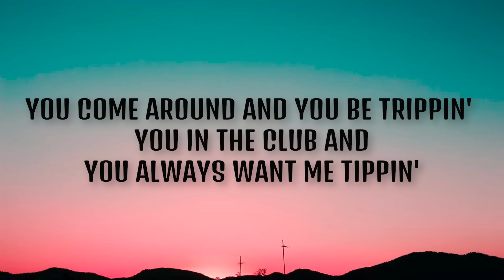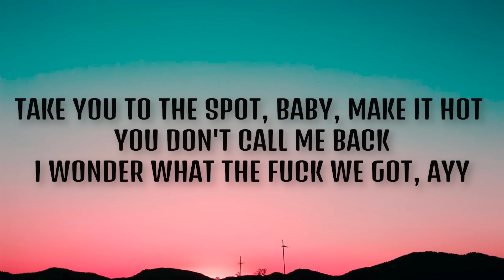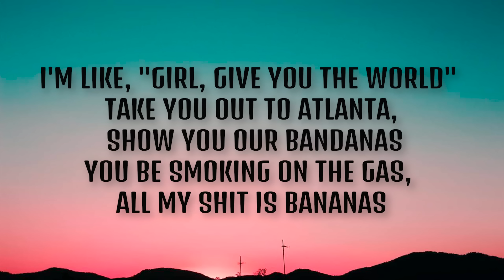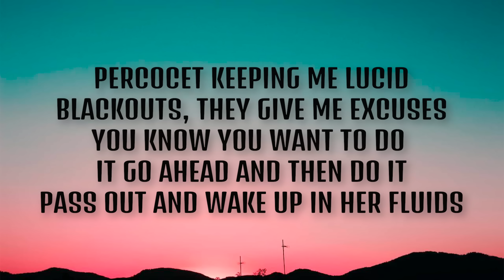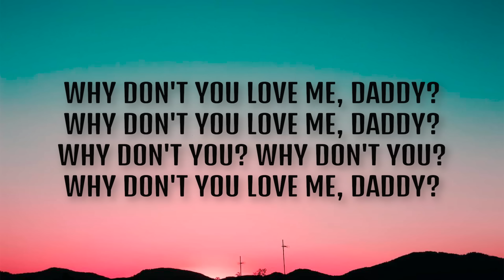Father - Why don't u love me daddy (Lyrics) (feat. Abra & iLoveMakonnen)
[Intro: ABRA]
Hot boys and Xannies
Sundress, no panties
And we day drunk and we butt rub
And I no sleep like Addies
Is this love, daddy? (daddy?)
Is this love? (is this love?)

[Chorus: ABRA & Father]
Why don't you love me, daddy? (uh, uh)
Why don't you love me, daddy? (uh)
Why don't you? Why don't you? (uh)
Why don't you? Why don't you? (uh, heh, yeah)

[Verse 1: iLoveMakonnen, ABRA & Father]
You come around and you be trippin' (daddy?)
See you in the club and you always want me tippin'
Take you to the spot, baby, make it hot (spot, *laugh*, hot)
You don't call me back
I wonder what the fuck we got, ayy (yuh, ayy)
See me with them other girls, buying bitches new pearls
You say, "I don't love you"
I'm like, "Girl, give you the world" (the world)
Take you out to Atlanta, show you our bandanas
You be smoking on the gas, all my shit is bananas
Girl—girl—, you acting so damn crazy, I can't even do this shit
I'm 'bout to go out to LA, you trippin' on my bitch
Told you 'bout my west coast hoes (yeah)
Told you 'bout my north side bitch (ayy)
You wanna go to hotel but you can't even act right, bitch

[Chorus: ABRA & Father]
Why don't you love me, daddy? (heh, yeah, yeah)
Why don't you love me, daddy? (yeah)
Why don't you? Why don't you? (yeah)
Why don't you love me, daddy? (yeah, ayy)
Why don't you love me, daddy? (what?)
Why don't you love me, daddy? (yeah, yeah)
Why don't you love me, daddy? (uh, uh, yeah, yeah)
Why don't you love me, daddy? (uh, yeah)
Why don't you? Why don't you? (uh, yeah)
Why don't you? Why don't you? (uh, why don't you?)
Why don't you love me, daddy? (uh, uh, why don't you?)
Why don't you love me, daddy? (uh, why don't you?)
[Verse 2: Father & ABRA]
I fell in love in a Uber (uh, love me...)
She only fuck with them shooters (daddy?)
Why you still fuck with them Xannies she asked me
'Cause I fell in love with the stupor (*laugh*)
Percocet keeping me lucid
Blackouts, they give me excuses
You know you want to do it go ahead and then do it
Pass out and wake up in her fluids
Hit the night life and I fuck off (yuh)
Let's hit the restroom and duck off
Walk in the party like fuck everybody
They just wanna see us all fall off
I'm tired of looking for love
As much as I'm tired of looking for drugs
I'm tired of being high all the time
To convince niggas, I give a fuck
I just want these riches, been grew tired of all these bitches (uh)
On my dick like broomsticks, wicked witch of zone 6 (uh, ayy)
What you gone do, can't say no (yuh, uh, say no)
And them feelings start to show (uh, to show)
Girl, I really need to know, yeah

[Chorus: ABRA & Father]
Why don't you love me, daddy? (uh, uh, heh, yeah, yeah)
Why don't you love me, daddy? (uh, uh, yeah, ayy)
Why don't you love me, daddy? (uh, what?)
[Outro: ABRA]
Love me... (love me...)
Daddy? (daddy?)